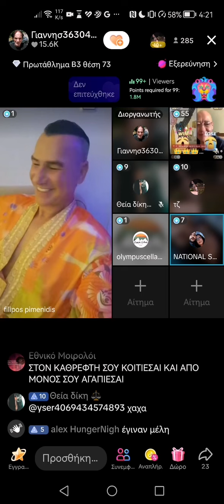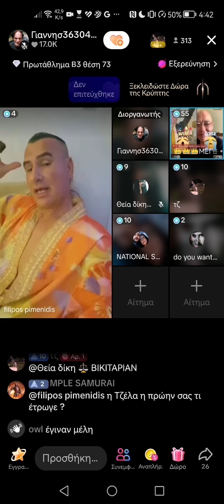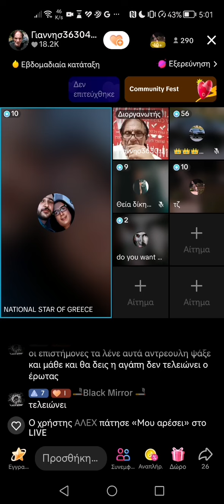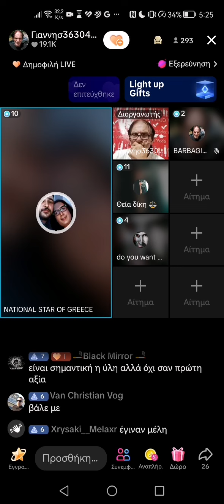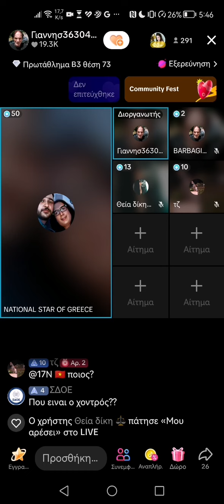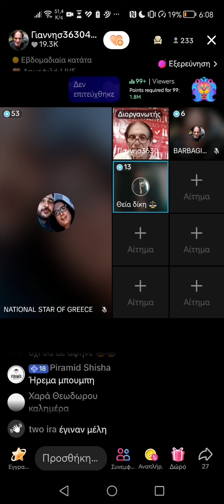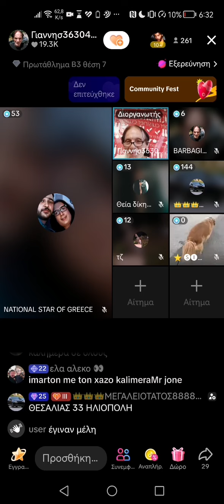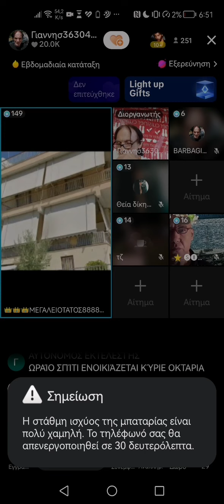Εθνικός Σταρ και παρεακι σχολιαζουν Μεγαλειοτατο